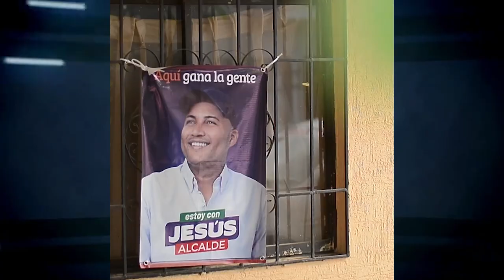EN ACCIDENTE DE TRÁNSITO FALLECIÓ EL EXFUTBOLISTA CARLOS CHIQUILLO CLICK CNC 29 AGOSTO 2023